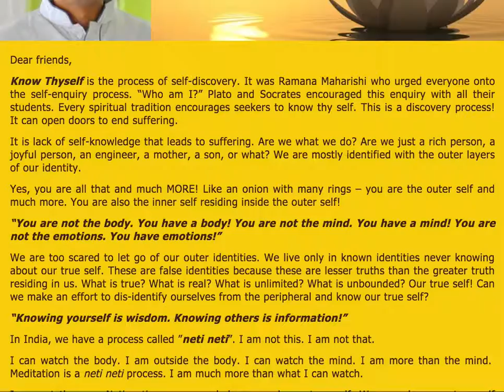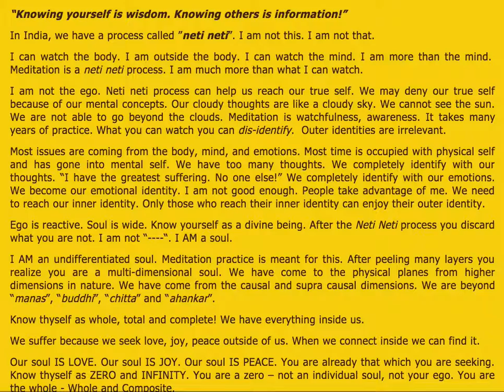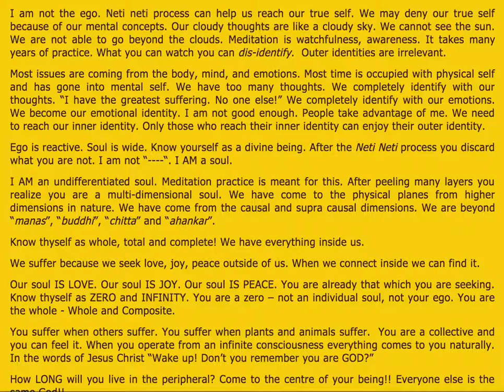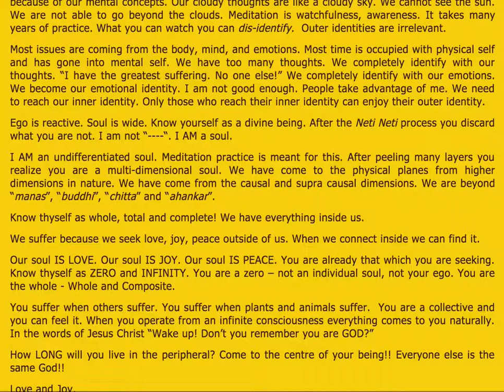Know Thyself, an article by Dr. Newton Kondaveti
I liked this concept --
"In India, we have a process called ”neti neti”. I am not this. I am not that.

I can watch the body. I am outside the body. I can watch the mind. I am more than the mind.  Meditation is a neti neti process. I am much more than what I can watch."